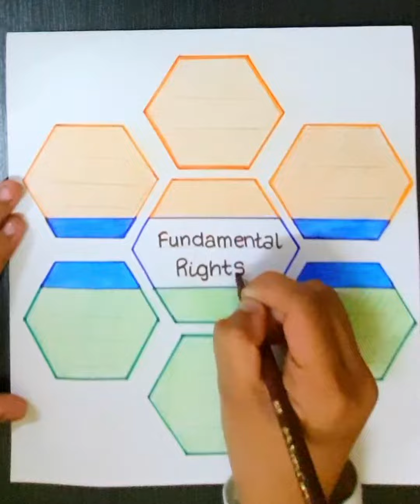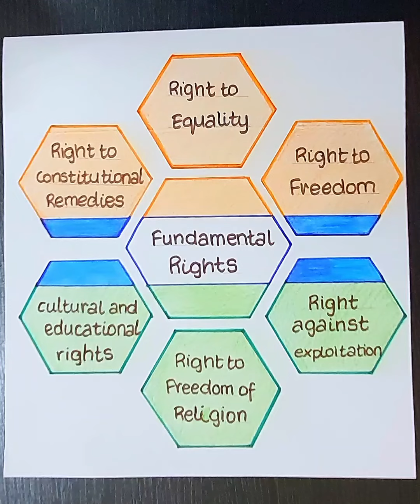Fundamental rights of India chart🇮🇳sst tlm🇮🇳Fundamental rights drawing🇮🇳Fundamental rights tlm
Hi crystal viewers.
This video is about how to make Fundamental rights of India chart.

Hope you will like it and surely give it a try.